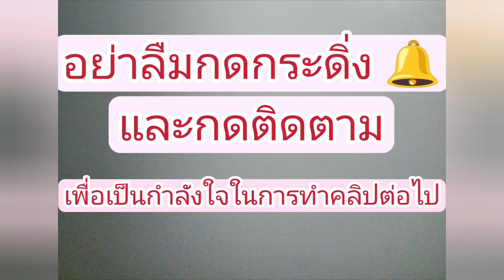ต้นกาวดูล็อป(เฮลิโคเนีย)ตกแต่งสวนร้านอาหารต่างๆ ตกแต่งร้านกาแฟ ยูทูป dalik บุณณดา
กาวดูล็อปเป็นไม้โชว์ใบให้ความร่มรื่นตระกูลเดียวกับแตกหน่อกล้วยตระกูลเดียวกับกล้วยใช้การแยกหน่อค่ะ